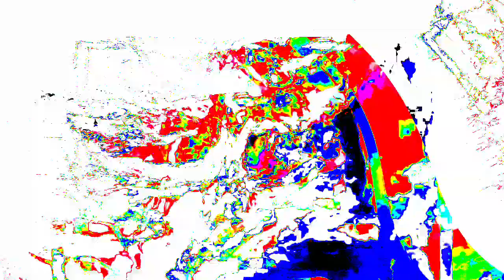[EPILEPSY WARNING] Movie 24 01 16 00h45m14s